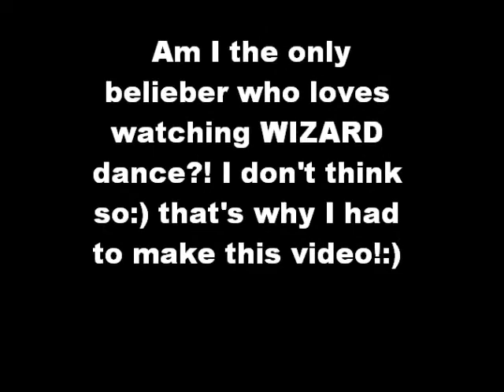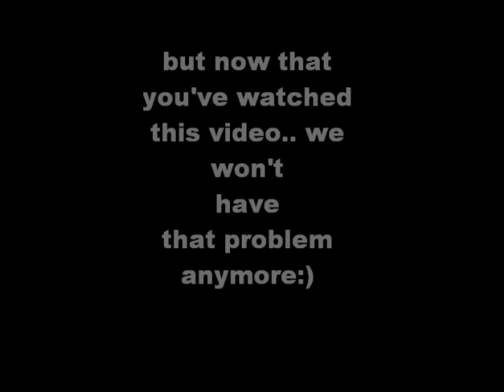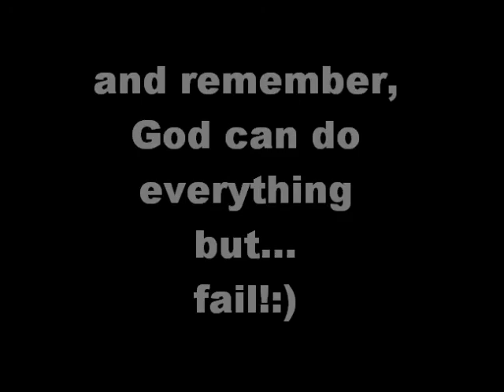Wizard Jones, the dancing keyboard player :)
So i don't know if you guys have ever noticed... But wizard is ALWAYS dancing!:) I just had to make this video for him, and for you guys;) Enjoy. When u smile, I smile